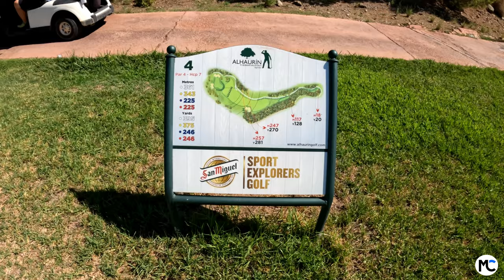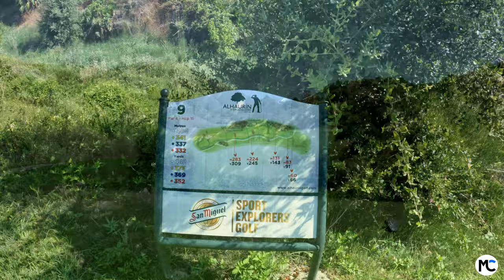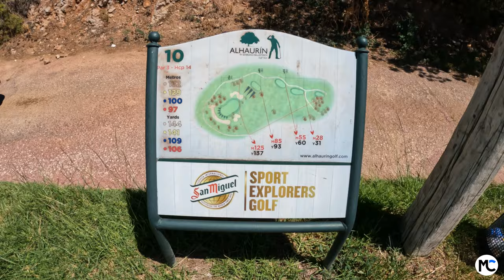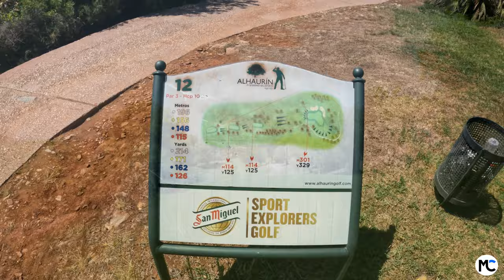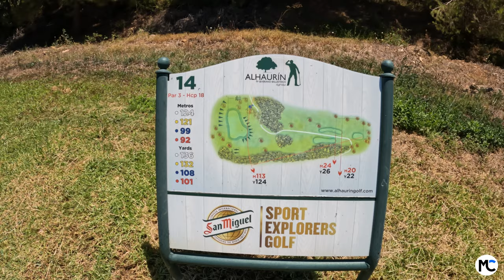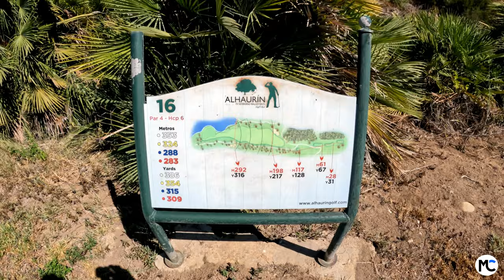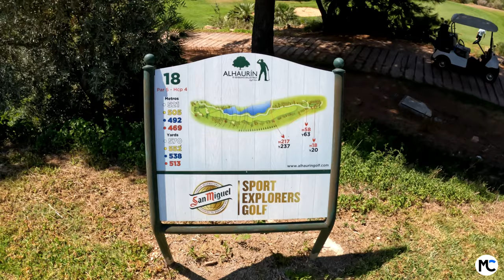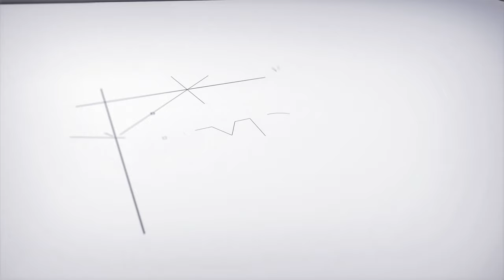Alhaurin golf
Video of the Alhaurín golf, with drone and cameras.
Alhaurin golf course has been designed by Severiano Ballesteros.
The video contains the details of all the holes of the golf.